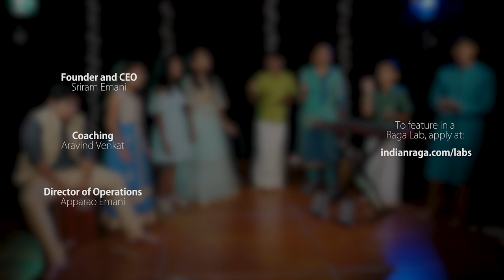Lullaby Mashup: Virginia Raga labs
The feel-good song "You'll Be in My Heart" from the movie Tarzan is mashed up with the evergreen Malayalam lullaby "Omana Thingal Kidavo".

Performed by Maya, Anisha, Dhanya, Siddharth, Lekshmi, Sankrith, Vikashan and Bharat at Virginia.  Coaching by Aravind Venkat.

To participate in a Raga Lab, apply

Raga Labs are city-based collaborations that bring together the best musicians and dancers to collaborate on high quality music videos viewed by millions of people globally. The genres we work with are rooted in Indian classical performing arts and include Carnatic music (South Indian classical music), Hindustani music (North Indian classical music), semi-classical music, contemporary and fusion music, Indian classical dances including Bharatanatyam, Kuchipudi, Odissi, Mohiniattam, Kathak, and also ballet, tap, contemporary dance. Our productions also include a wide range of instruments including mridangam, tabla, sitar, violin, flute/bansuri, veena, ghatam, and new-age categories like music arrangement and production with EDM, Trap, Pop amongst others. Our most popular innovations include classical cover songs, a cappella, mashups and remixes of the latest viral pop hits in both western and Indian music. Anyone can apply to join our collaborations, and you can for more details and application process.